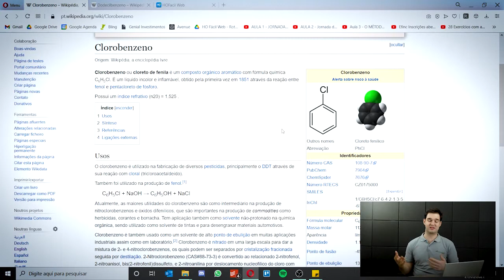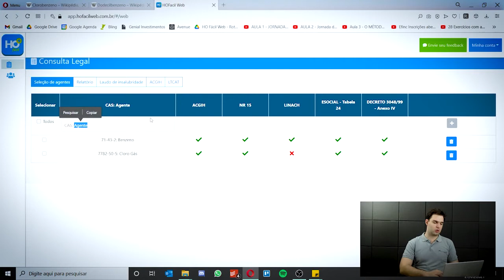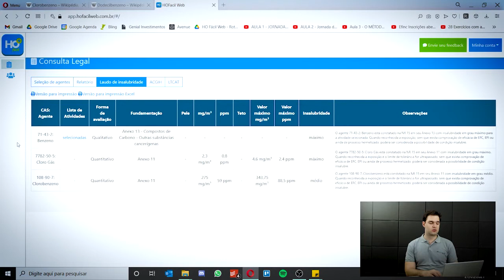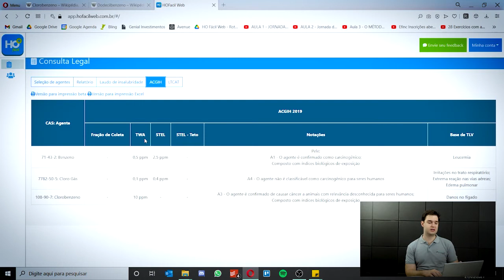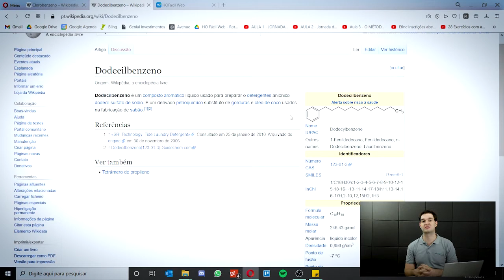Exposição ocupacional a Clorobenzeno: precisa avaliar cloro e benzeno?- Higiene Ocupacional - AR #63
Um trabalhador utiliza o clorobenzeno em suas atividas, será que é preciso avaliar o cloro e o benzeno? Você já se deparou com essa dúvida? Não perca este vídeo em que eu Leandro Magalhães vou te explicar isso tintim por tintim.